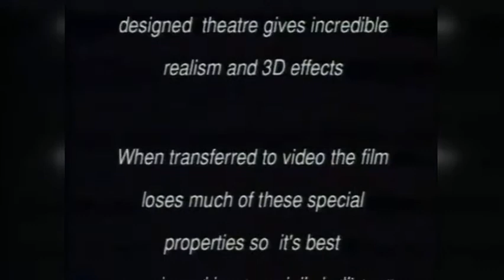Kiwi Magic 1987 Starring Billy T James & Ned Beatty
This movie played in a special theater at Queenstown's Skyline Gondola